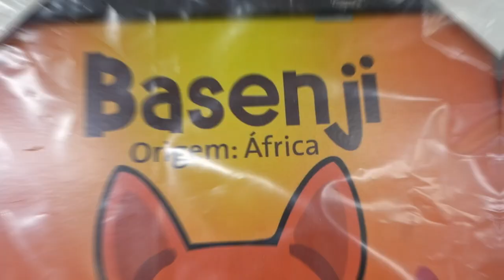Especializada Carioca de Basenji 2022 – Basenji Specialty Show 2022 | Cinofilia Digital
Basenji

1º Exposição Especializada Carioca de
Basenji 2022 – Melhores momentos
Basenji Specialty Show 2022 – Rio de
Janeiro Brazil – Highlights

Resultados/Results
BISS – Melhor da Exposição – Nicolau Itapuca
BOSS – Melhor do Sexo Oposto – Oky Itapuca
BISS Junior – Melhor Jovem – Oster Itapuca
BISS Puppy – Melhor Filhote – O Stout Itapuca
BISS Baby – Melhor Inicial – Bora-Ya-Bora Axl Itapuca
BISS Owner Handler – Nerd Itapuca
BOSS Owner Handler – Maria Joana Itapuca

Catalogo/ Catalogue
Raça BASENJI (ÁFRICA CENTRAL / CENTRAL AFRICA)
Machos Inicial (4 a 6 meses)
0207 BORA-YA-BORA AXL ITAPUCA - BR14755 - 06/12/2021 - 5 meses Pai: GCHS CH DARK
MOON&#39;S PROJECT MAYEM Mãe: GCHB CH JOSEFINA ITAPUCA
Machos Filhotes ( 6 a 9 Meses)
3º Lugar - 0208 OH GULLIVER ITAPUCA - RG/RJB/21/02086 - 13/08/2021 - 9 meses Pai:
ZANDEENA WHOS YA DADDY Mãe: LABAREDA BELAXE ITAPUCA
1º Lugar - 0209 O STOUT ITAPUCA - RG/RJB/21/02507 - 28/08/2021 - 9 meses Pai: KAZOR&#39;S
TAKE ME ALL THE WAY Mãe: MORENA ITAPUCA
2º Lugar - 0210 O TUDUM ITAPUCA - RG/RJB/21/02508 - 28/08/2021 - 9 meses Pai: KAZOR&#39;S
Machos Jovem ( 9 a 18 Meses)
2º Lugar - OLODUM ITAPUCA - RG/RJB/21/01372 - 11/06/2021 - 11 meses Pai: KAZOR&#39;S TAKE
ME ALL THE WAY Mãe: LA AZAFATA FABIA ITAPUCA

1º Lugar - 0212 OSTER ITAPUCA RG/RJB/21/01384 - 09/06/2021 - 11 meses Pai: ZANDEENA
WHOS YA DADDY Mãe: GOIABADA CHIYA ITAPUCA
3º Lugar - 0213 OBAMA TOUCHLESS ITAPUCA - RG/RJB/21/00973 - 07/05/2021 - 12 meses Pai:
ZANDEENA WHOS YA DADDY Mãe: BUBBA GUMP OUTEIRO SANTO ITAPUCA
Machos Aberta
1º Lugar / BISS Owner Handler 0214 NERD ITAPUCA - RG/RJB/20/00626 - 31/05/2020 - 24
meses Pai: ZANDEENA WHOS YA DADDY Mãe: LABAREDA BELAXE ITAPUCA
Machos Campeonato
3º Lugar - 0215 KISA MOUNTAIN VIEW GLOBETROTTER TO ITAPUCA - HP54871306 -
13/12/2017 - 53 meses Pai: A2* REVEILLE PUSH THE LIMIT TO MV JC Mãe: A2* JASIRI-SUKARI
INHERIT THE WIN FOR KISA
1º Lugar/ BISS - 0216 NICOLAU ITAPUCA - RG/RJB/20/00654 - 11/05/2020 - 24 meses Pai:
KAZOR’S TAKE ME ALL THE WAY Mãe: LÁ AZAFATA FABIA ITAPUCA
2ºLugar - 0217 MALIBU ITAPUCA - RG/RJB/19/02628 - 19/12/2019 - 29 meses Pai: KISA
MOUNTAIN VIEWGLOBETROTTERTOITAPUCA Mãe: JABIRACA ITAPUCA
4º Lugar - 0218 JORDANO ITAPUCA - RG/RJB/17/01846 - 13/06/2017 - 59 meses Pai:
IMPONENTE DEMAIS ITAPUCA Mãe: DAMA DE VERMELHO ITAPUCA
Machos Veterano
0219 KAZOR&#39;S TAKE ME ALL THE WAY - BR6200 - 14/01/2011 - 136 meses Pai: CH KAZOR&#39;S
MAKE WAY FOR RILEY Mãe: CH KAZOR&#39;S SUPERMODEL
Femeas Jovem
0220 OHVITORIA ITAPUCA - RG/RJB/21/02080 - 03/08/2021 - 9 meses Pai: MALIBU ITAPUCA
Mãe: IVNA ITAPUCA
0221 OHANA THOR ITAPUCA - RG/RJB/21/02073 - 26/07/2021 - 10 meses Pai: ETOO
TOUCHLESS ITAPUCA Mãe: MOUNTAIN VIEW &amp; ITAPUCAS BRAZUCA
3º Lugar - 0222 OLGA A ULTIMA ITAPUCA - RG/RJB/21/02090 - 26/07/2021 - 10 meses Pai:
KAZOR&#39;S TAKE ME ALL THE WAY Mãe: NAEJON KLASSIC MAMASUE ITAPUCA
2º Lugar - 0223 OLY ITAPUCA - RG/RJB/21/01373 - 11/06/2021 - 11 meses Pai: KAZOR&#39;S TAKE
1º Lugar -0224 OKY ITAPUCA RG/RJB/21/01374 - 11/06/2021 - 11 meses Pai: KAZOR&#39;S TAKE ME
ALL THE WAY Mãe: LA AZAFATA FABIA ITAPUCA
4º Lugar -0225 ORANGE ITAPUCA - RG/RJB/21/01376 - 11/06/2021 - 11 meses Pai: KAZOR&#39;S
TAKE ME ALL THE WAY Mãe: LA AZAFATA FABIA ITAPUCA
Fêmeas Aberta
1º Lugar - 0226 JABIRACA ITAPUCA - RG/RJB/17/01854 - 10/06/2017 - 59 meses Pai: KAZOR&#39;S
TAKE ME ALL THE WAY Mãe: GOIABADA CHIYA ITAPUCA
Fêmeas Campeonato

2º Lugar - 0228 NUTELLA ITAPUCA - RG/RJB/20/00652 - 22/05/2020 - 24 meses Pai: KAZOR&#39;S
TAKE ME ALL THE WAY Mãe: NAEJON KLASSIC MAMASUE ITAPUCA
1ºLugar- 0229 MANE SAVIANA ITAPUCA - RG/RJB/19/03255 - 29/07/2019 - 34 meses Pai:
KAZOR’S TAKE ME ALL THE WAY Mãe: DAMA DE VERMELHO ITAPUCA
0227 GOIABADA CHIYA ITAPUCA - RG/RJB/14/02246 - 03/07/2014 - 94 meses Pai: AM. CH.
KLASSIC&#39;S GIT R DONE Mãe: ARUBMEC&#39;S THIS IS IT AT ITAOUCA
Fêmeas Grande Campeonato
2º Lugar - 0227 GOIABADA CHIYA ITAPUCA - RG/RJB/14/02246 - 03/07/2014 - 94 meses Pai:
AM. CH. KLASSIC&#39;S GIT R DONE Mãe: ARUBMEC&#39;S THIS IS IT AT ITAPUCA
1º Lugar/ BOSS Owner Handler - 0230 MARIA JOANA ITAPUCA - RG/RJB/19/00985 -
26/05/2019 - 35 meses Pai: ZANDEENA WHOS YA DADDY Mãe: IASMIN TEAZER ITAPUCA